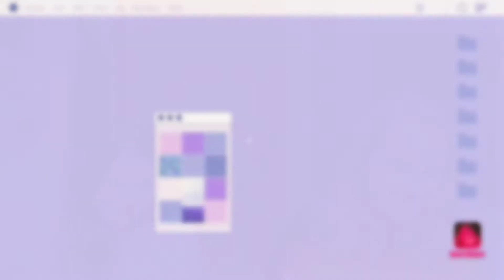Günstig vs. Teuer🍫🍪 Schmecken wir einen Unterschied?! ~ Mit Paulina💕 || Jasmin Shavi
Heute habe ich ein Günstig vs. Teuer Video für euch. Dieses Mal habe ich meine Beste Freundin Paulina mit vor der Kamera und wir haben beide Süßigkeiten getestet, ob es sich lohnt den Fake zu kaufen oder ob doch das Original am besten ist.
Viel Spaß bei dem Video :D

Videovorschläge immer gerne in die Kommentare! :)

Meine Kamera:
Canon EOS 2000D: